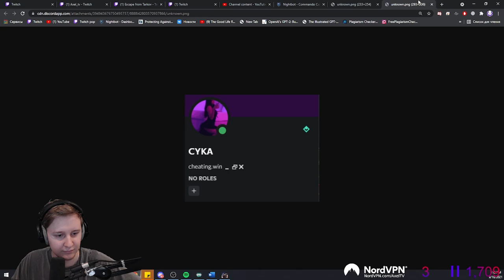I asked cheater to prove his innocence by showing his gameplay - Escape From Tarkov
In this video i got killed by cheater and askied him to show his gameplay.

Timecodes:
0:00 - Intro
1:02 - my death
2:11 - cheater in chat
3:19 - his gameplay
4:08 - his stats
4:18 - talking to cheater
6:10 - CLIMAX